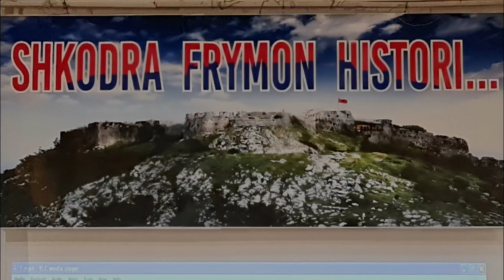Aktivitet me rastin e festave të Nëntorit